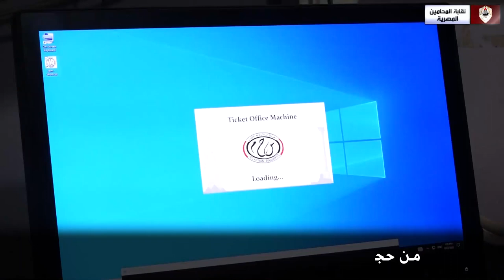وقائع افتتاح نقيب المحامين لمكتب حجز تذاكر القطارات بالنقابة العامة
في سابقة هي الأولى من نوعها في تاريخ نقابة المحامين، الأستاذ عبدالحليم علام، يفتتح مكتب حجز تذاكر قطارات السكة الحديد، الكائن بقاعة الحريات، وذلك حتى يتمكن السادة المحامين من حجز تذاكر القطارات على كافة خطوط الهيئة، من مقر النقابة العامة برمسيس.